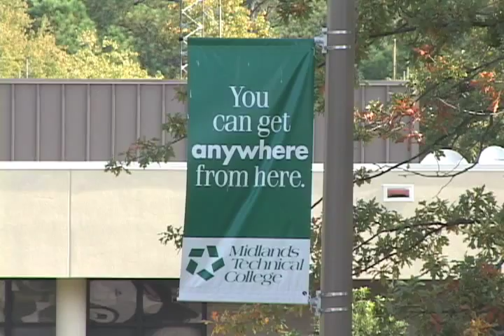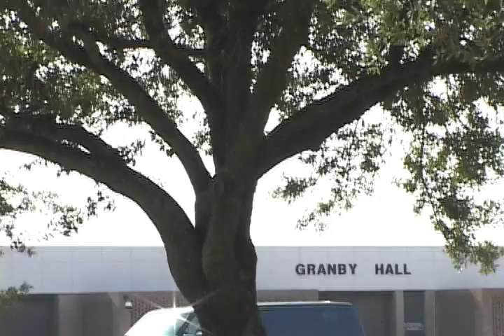Midlands Tech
Boeing is coming to South Carolina. The assembly for the 787 Dreamline Jet is set to begin production in 2011. The company will be bringing with it around 3800 jobs. I show you how one local technical college is preparing the students of today for the jobs of tomorrow.